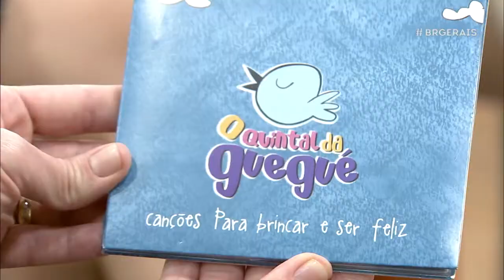O Quintal da Guegué - Música, teatro, histórias e brincadeiras | Brasil das Gerais 02/04/2018